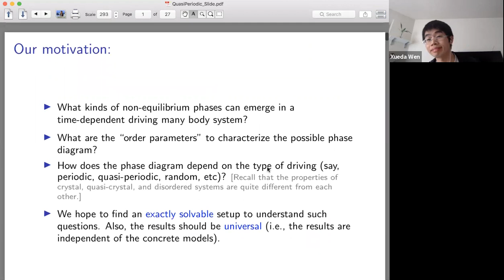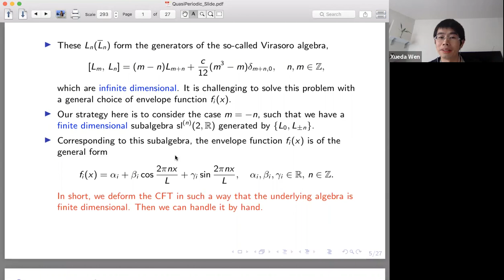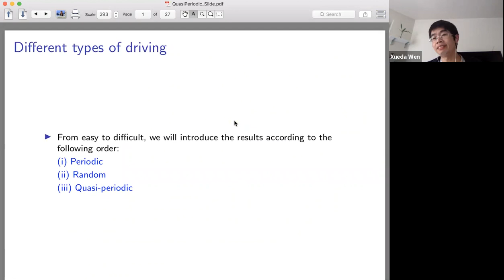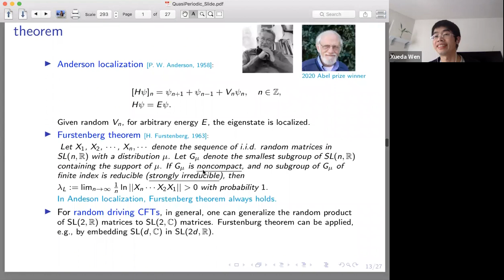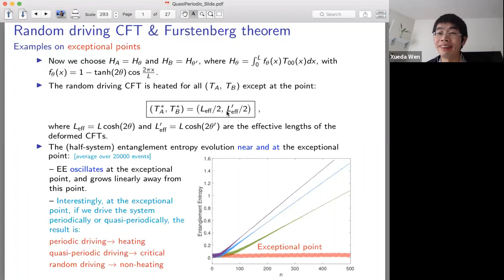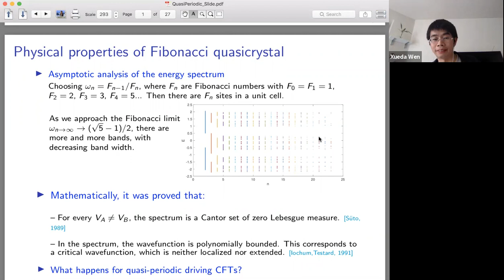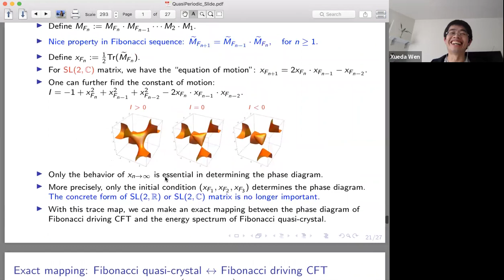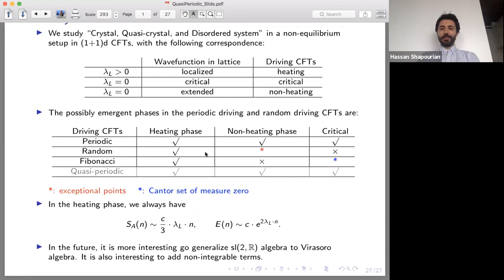Xueda Wen: Periodic,Quasi-periodic,and Random driving conformal field theories and Lyapunov exponent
Xueda Wen from Massachusetts Institute of Technology speaks about "Periodic, Quasi-periodic, and Random driving conformal field theories and Lyapunov exponent"

In this talk, I will introduce an exactly solvable setup to study the periodic, quasi-periodic, and random driving conformal field theories in (1+1)d, where the Lyapunov exponent is used to determine the phase diagram.  Their relation to crystal, quasi-crystal, and Anderson localization will also be introduced. As an illustration, I will introduce an “exact mapping” between the phase diagram of quasi-periodic driving CFT with Fibonacci sequence and the energy spectrum of a Fibonacci quasi-crystal.